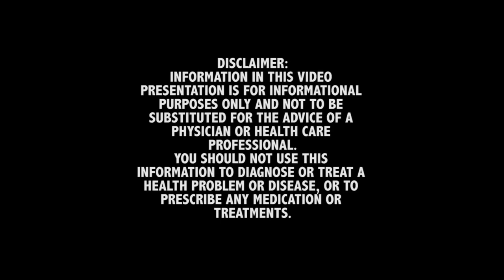Can Proviron or Zinc replace Arimidex as an aromatase inhibitor?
In this episode of Ask the Doc, we get a simple question with a not-so-simple answer:
If Arimidex is unavailable as an aromatise inhibitor, can Proviron or Zinc take its place?
The answer goes into a lot of the misconceptions about Proviron and Zinc, so if you're thinking about taking any of these 3 drugs/minerals, then watch this video!